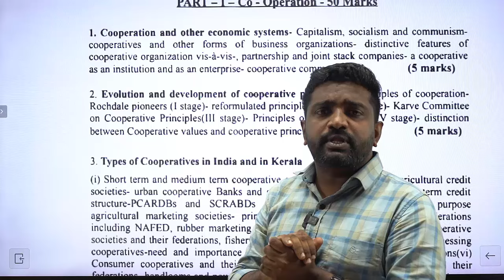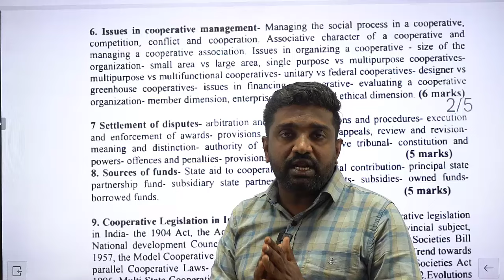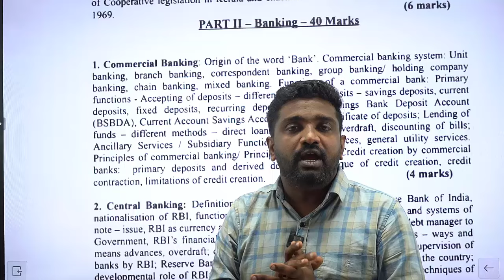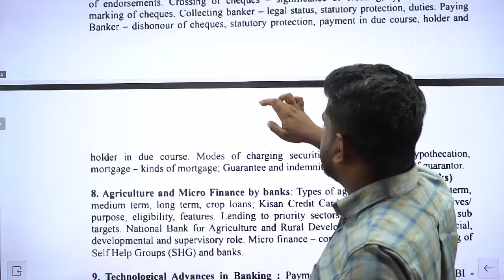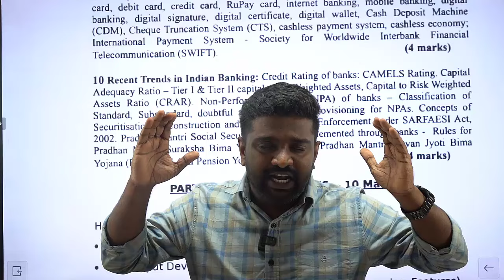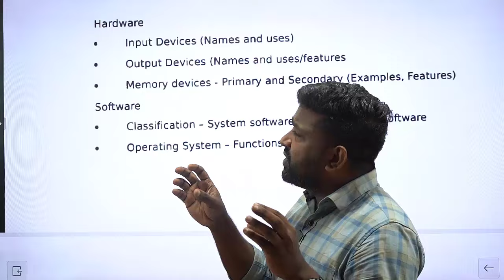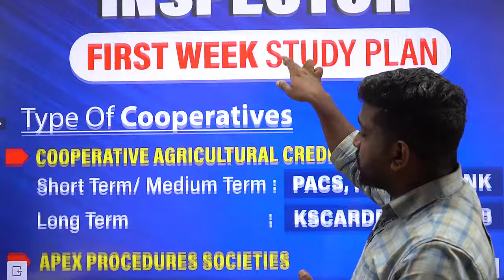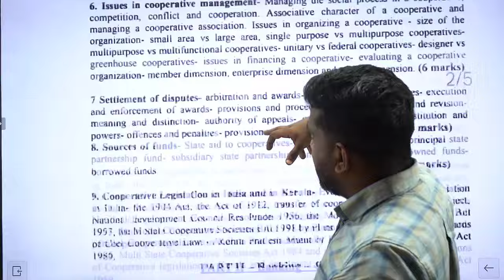JUNIOR CO-OPERATIVE INSPECTOR CONFIRMATION എത്തിക്കഴിഞ്ഞു CRASH COURSE ഉടൻ ആരംഭിക്കുന്നു